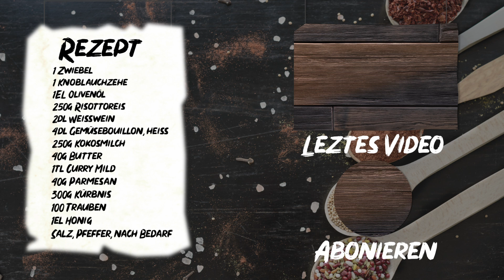Entdecke das Geheimnis hinter dem perfekten Kürbisrisotto 🍂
Entdecke das Geheimnis hinter dem perfekten Kürbisrisotto! 🍂 In diesem Video zeige ich dir Schritt für Schritt, wie du ein cremiges und köstliches Kürbisrisotto zubereitest, das sogar in einer Sterneküche serviert werden könnte. Egal, ob du ein Anfänger oder ein erfahrener Koch bist, dieses Rezept wird dir garantiert gelingen! Erfahre, welche Zutaten und Techniken den Unterschied machen, und bring ein Stück Herbst auf deinen Teller. 🌟

Rezept:

1 Zwiebel
1 Knoblauchzehe
1 EL Olivenöl
250 g Risottoreis
2 dl Weißwein
4 dl Gemüsebouillon (heiß)
250 g Kokosmilch
40 g Butter
1 TL Curry Mild
40 g Parmesan
300 g Kürbis
100 g Trauben
1 EL Honig
Salz, Pfeffer (nach Bedarf)
Zubereitung: In meinem Video zeige ich dir genau, wie du diese Zutaten zu einem leckeren Kürbisrisotto verwandelst, das deine Gäste begeistern wird. 🎥

Das Equipment:

Video Leuchten
Video Led